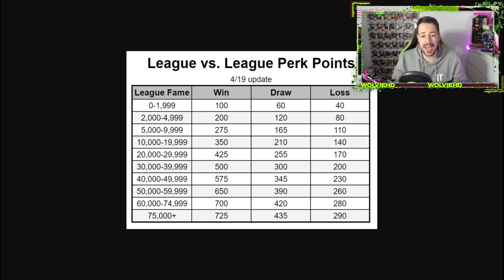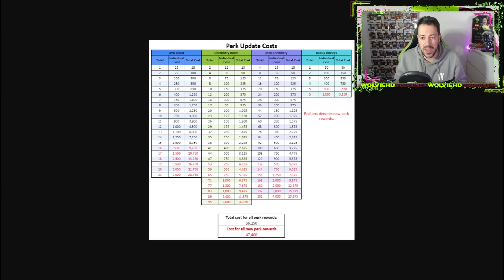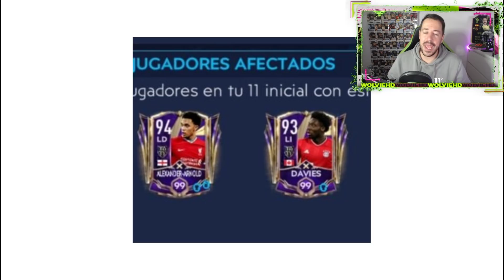LLEGAN LOS TOTS? WOLVIE NEWS 14 | FIFA MOBILE 21